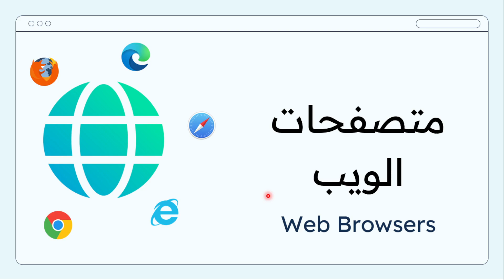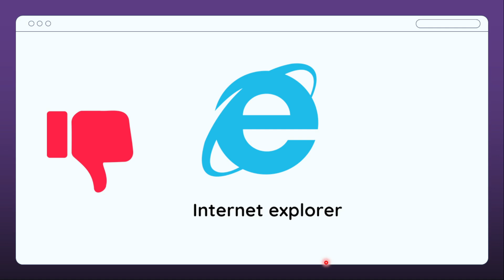متصفحات الويب وما يجب عليك اختياره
في هذا الدرس سنتعلم عن متصفحات  الويب وماهي المتصفحات الجيدة.

برمجة مواقع
تصميم مواقع
تعلم html
HTML 5
شرح HTML
تصميم المواقع
لغة المواقع
تصميم وبرمجة المواقع
web design
web development
تعلم web design
تعلم hypertext markup language
مبرمجين
تعلم البرمجة
تعلم html
اساسيات html
تعلم تصميم المواقع
اساسيات برمجة المواقع
اساسيات تصميم المواقع
كيف اقوم بتصميم موقع باستخدام HTML